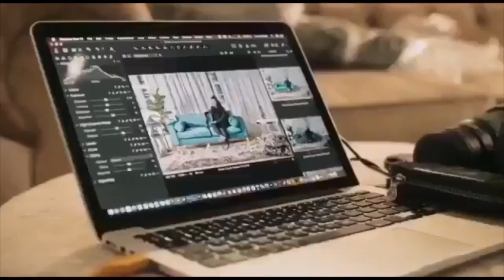Jiyane Atelier advert by Dj Zinhle (Jiyane)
Dj Zinhle Jiyane Atelier